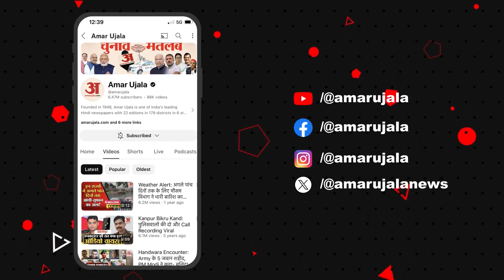Union Budget 2024: Mobile Phone से लेकर सोना-चांदी और Cancer की दवाओं तक क्या होने जा रहा है सस्ता?